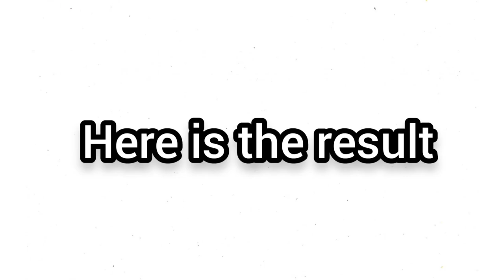FIREFLIES LANTERN || Watercolor || Paintsomania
Please do like 👍 , comment, share my video 🙏